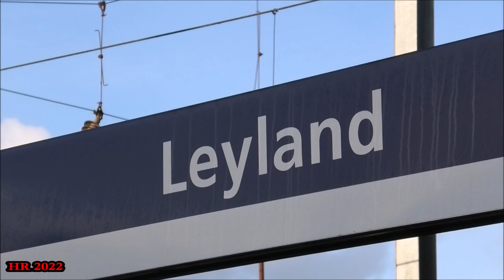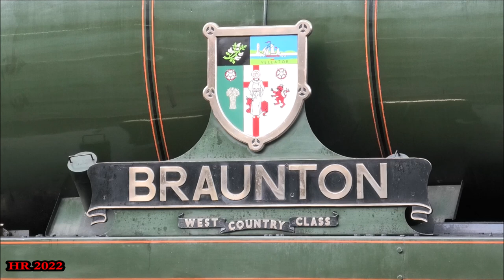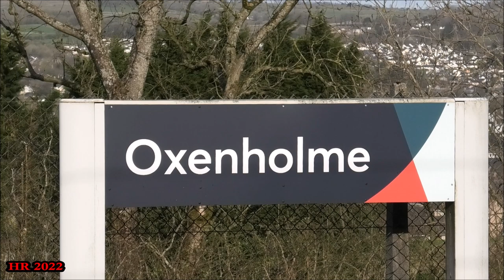Bulleid Pacifics In The North West Of England 09/04/2022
In this video we see not 1 but 2 bulleid pacifics in the north west of England on separate special workings.

The bulleid pacifics we see in this video were Locomotive Services Group's West Country rebuild 34046 Braunton who was making his 1st mainline appearance of the 2022 season & West Coast Railways's new flagship loco in Merchant Navy Rebuild 35018 British India Line.

A 3rd loco would have featured in Chris Beet's LMS jubilee 45690 Leander working The Railway Touring Company's The Stratford Flyer from Manchester to Stratford Upon Avon & return but sadly she was not fit to run the day before the trip & the tour was diesel hauled throughout.

Which eased my planning & enabled me to fully focus on the 2 bulleid pacifics.

We start at Leyland south of Preston as we see 34046 Braunton coming through on the slow line with support coach from Locomotive Services Group's headquarters at Crewe 5A to Preston in readiness to work the steam hauled leg of Saphos Trains's The Lakelander from Preston to Carlisle via Shap & returning to Carnforth via The Cumbrian Coast.

We next see 34046 at Preston in the old parcel sidings taking on water from a road tanker which gave me the chance to get some zoomed in shots of the loco.

Our last shot of 34046 Braunton was at Oxenholme Lake District as we see 34046 getting into his stride with The Lakelander after taking over from Locomotive Services Group's class 90 90002 Wolf of Badenoch which brought the train from Rugby that morning albeit with some diesel assistance from class 47 47810 Crewe Diesel Depot.

An hour later we see 35018 British India Line coming through in fine fettle working his 1st Steam Dreams trip since returning to steam back in summer 2017.

Here we see him hauling The Cathedrals Express with 12 coaches in tow & no diesel at the rear from Carnforth to Carlisle via Shap & return to Preston via The Settle & Carlisle after taking over from Les Ross's class 86 86259.

We end this video with 35018 British India Line climbing the 1 in 82 gradient of Wilpshire Bank as he heads for Blackburn & Preston.

Thanks for the company at Oxenholme LD of youtubers @blackcountrysteamvideos8021 & @CrunchyNutSteamFilms while we waited for our trains make sure you check out their channels which the links are at the bottom of the description.

Thank you for reading enjoy the film of 2 bulleid pacifics in the north west of England.